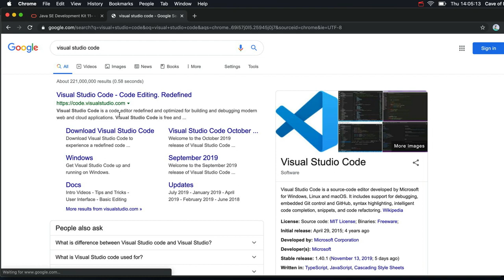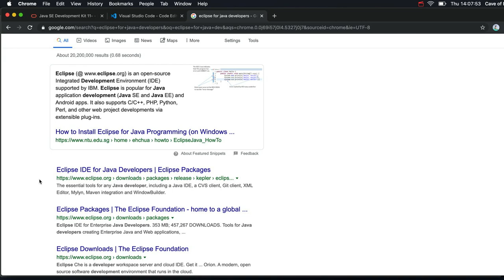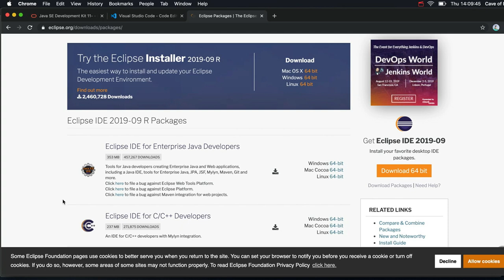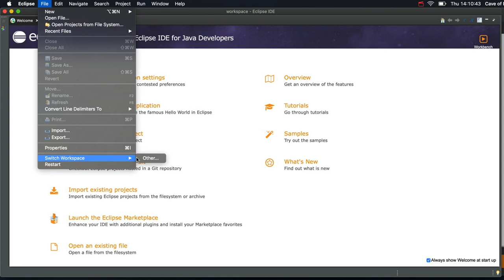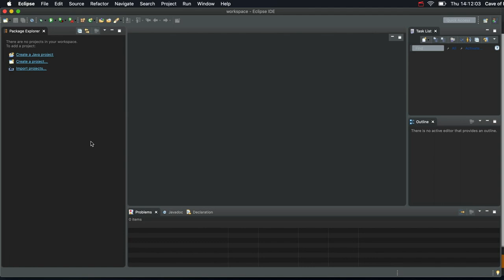Installing Eclipse: Java 11 For Complete Beginners 004